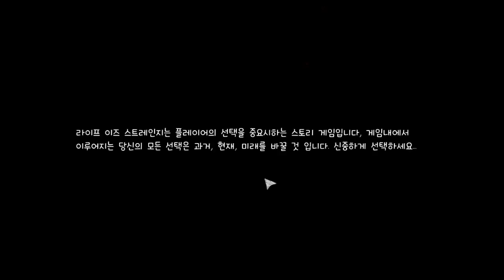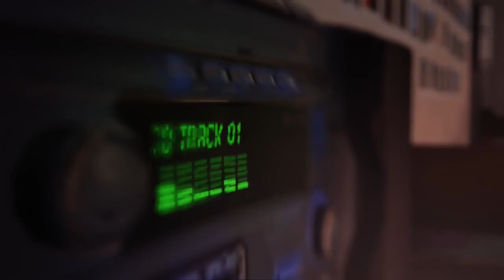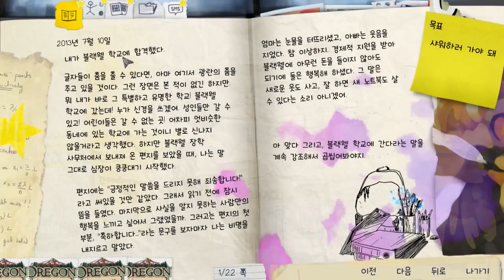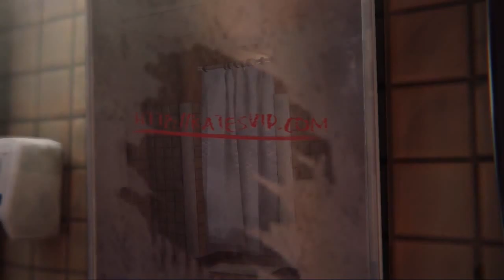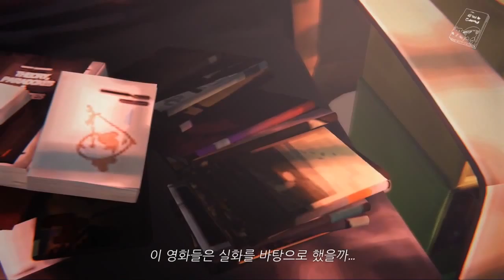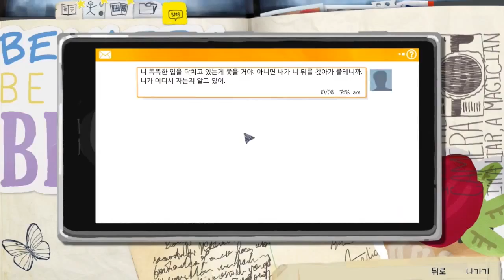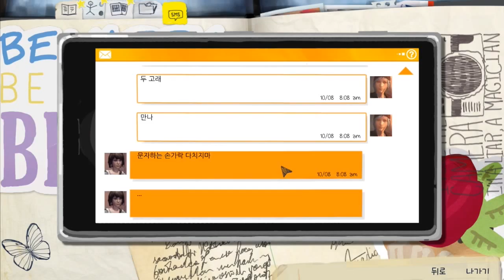Life Is Strange episode 2 ) 인츠의 라이프 이즈 스트레인지 에피소드 2 01화